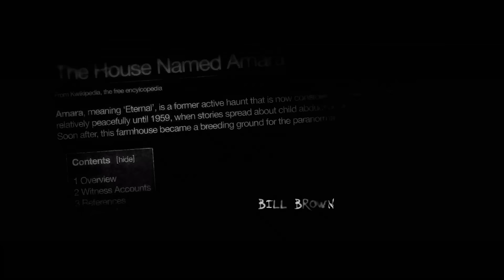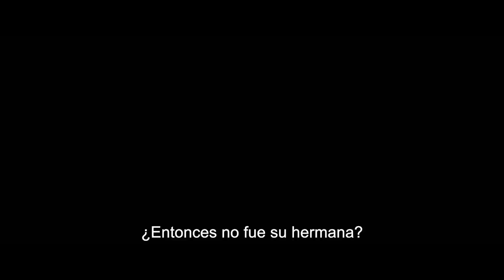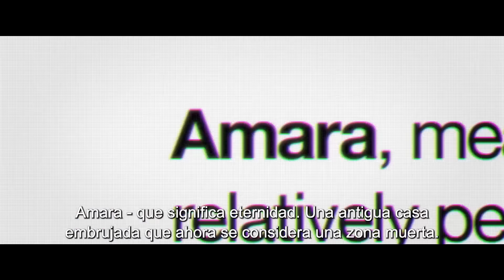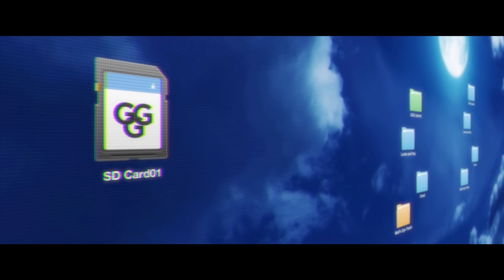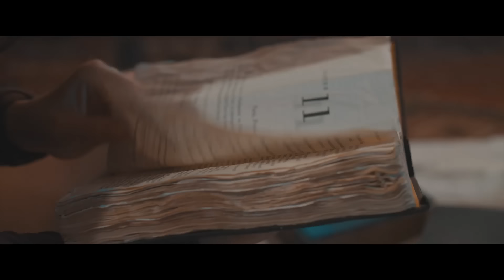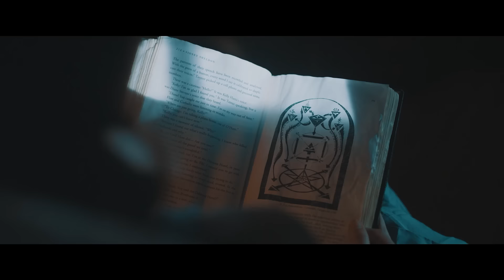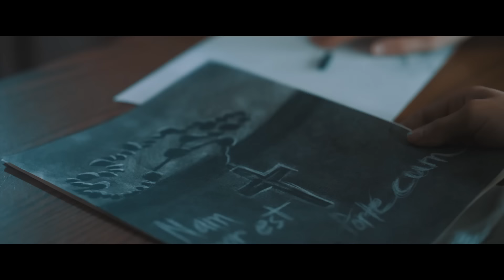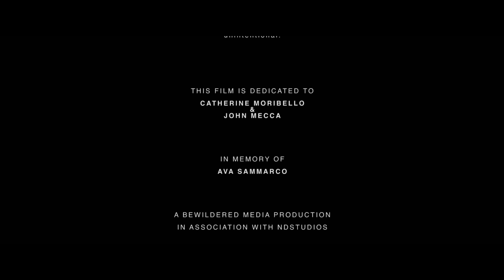PELICULA DE TERROR. LA FAMILIA SE MUDÓ A UNA CASA EMBRUJADA. La casa. Subtítulos En Español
A young couple deliberately moves into a haunted house to contact the other side. Until their conduit, a painted black mirror proves to contain a malevolent presence hell-bent on bringing harm to their new family.

Mira la película *«La casa»* online con subtítulos en español en buena calidad HD en nuestro canal, gratis y sin registro.

País: Estados Unidos
Año: 2017
Género: Terror, Suspenso
Dirigida por: Kyle Mecca
Protagonistas: Erin Marie Hogan, Mu-Shaka Benson, Devanny Pinn